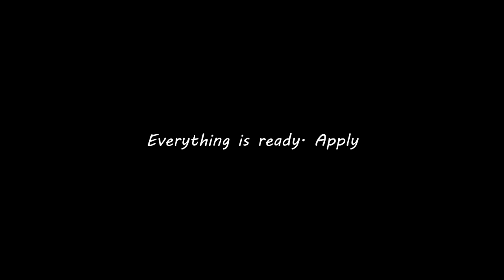This idea must be in your workshop or garage!